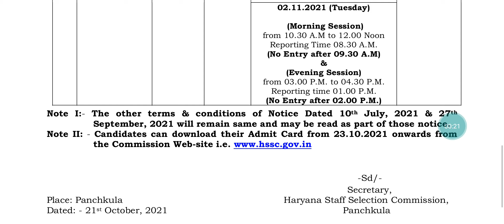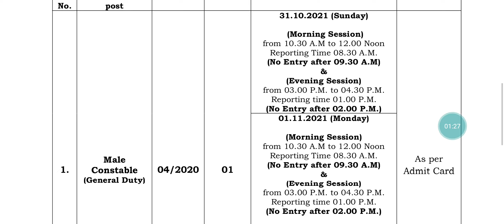Haryana Police Male Constable | Exam Date बदल गई हैं।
Hello everyone true hssc media welcome you. Today I want to tell you about Haryana Police Male Constable | Exam Date  बदल गई हैं।